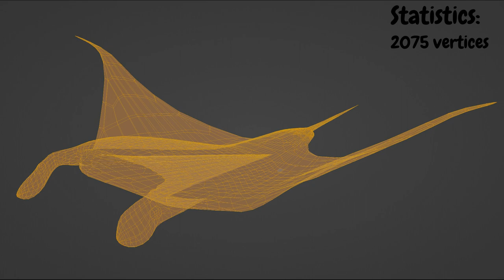Manta Ray, created in blender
A very beautiful ocean animal#manta